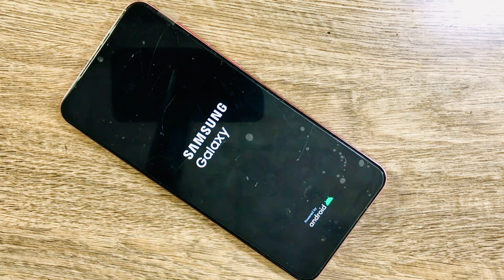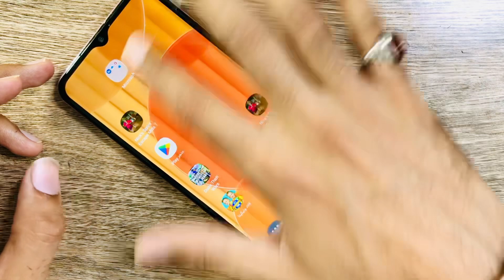Samsung Galaxy A04 Screen Replacement | How To Repair LCD Touch Samsung A04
Wellcome To Saqlain Mobile Tips

A step-by-step repair guide on how to repair and replace a broken/not working LCD Touch Screen on Samsung Galaxy A04 | Galaxy A04e| Galaxy M04 | Galaxy F04 mobile phones. And Also This guide compatible with Samsung Galaxy A04s Mobile phone.

Compatible Models

Samsung Galaxy A04 Screen Replacement.
How To Repair LCD Touch Samsung A04s.
How to replace display Samsung a04.
Samsung a04 LCD Touch Replacement

Please note the steps almost same but the part version might be different Double check and purchase the correct replacement part.